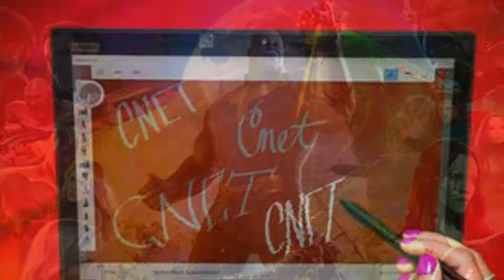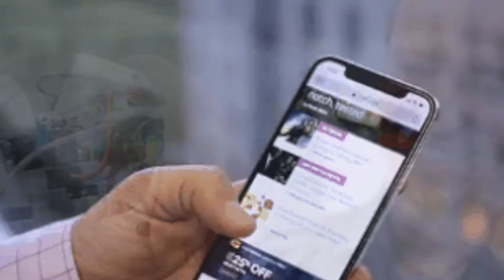iPhone 11's new multicam app lets you shoot video with two cameras at once - CNET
All-time favorites

2:31